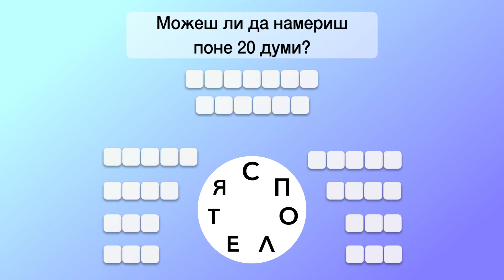BU_Mavi_Bumper_1920x1080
BU_Mavi_Bumper_1920x1080 - Ad Video